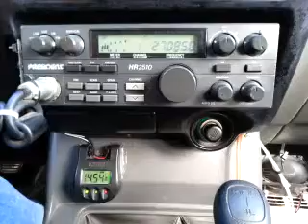11-21-2014 ModSqd 497NM